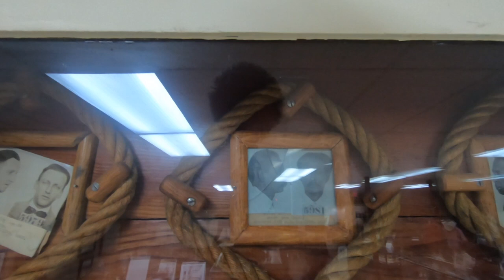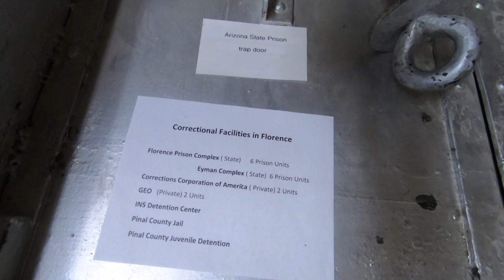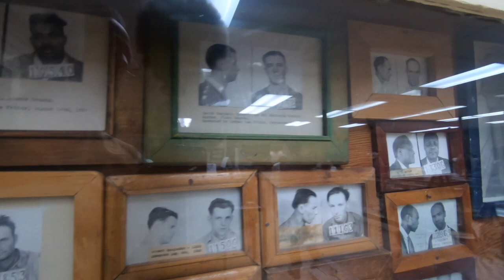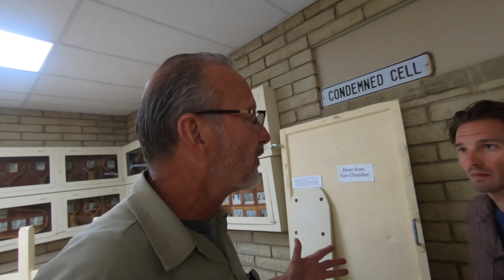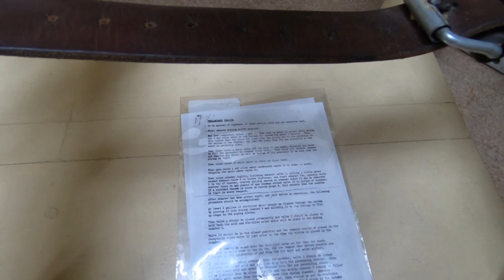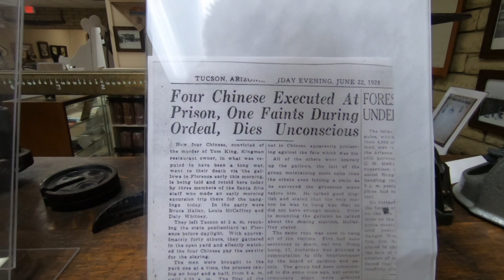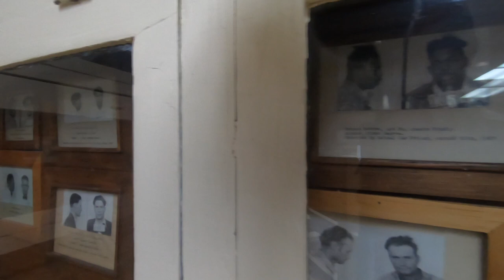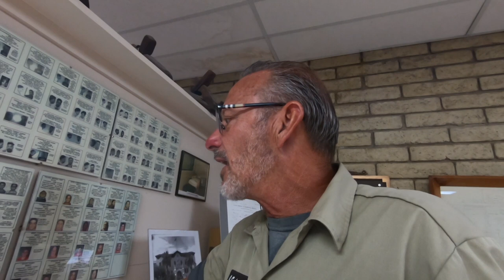TRUE MYSTERY DON'T CHEAT THE HANGMAN ARIZONA HANGMAN MYTHS LEGENDS LIES